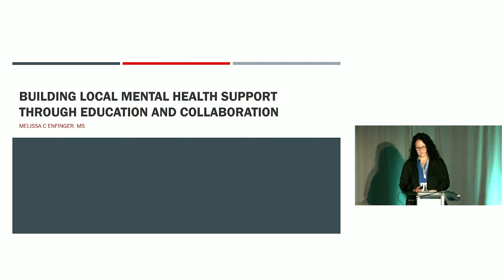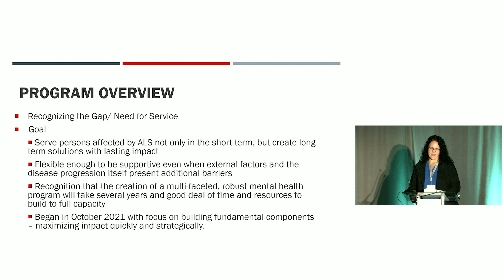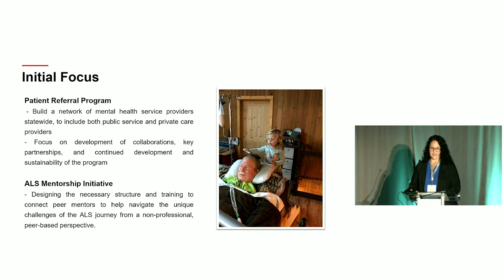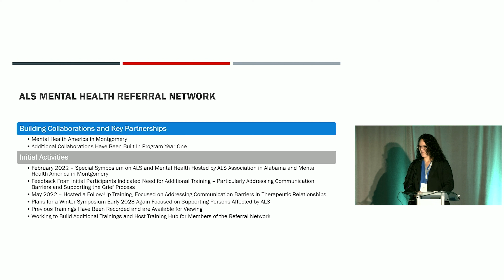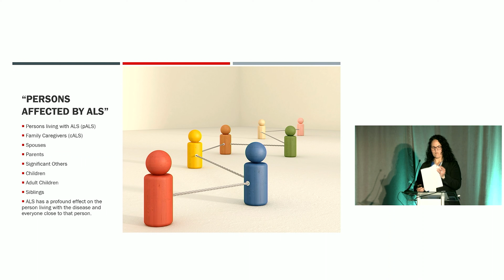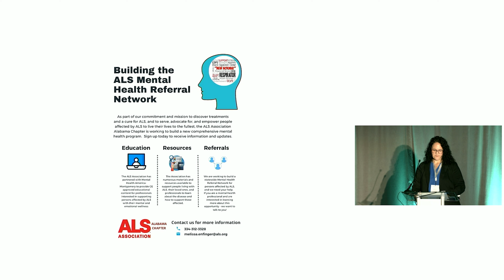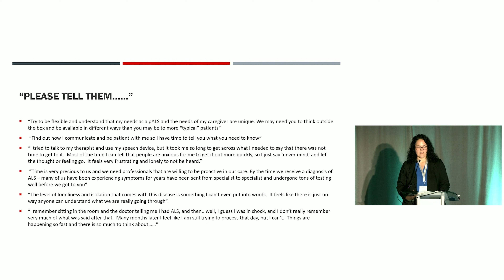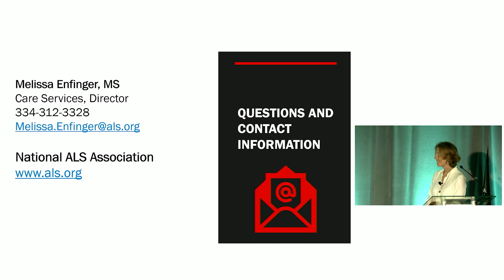Building local mental health supports - Melissa Enfinger - Allied Professionals Forum 2022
This presentation was delivered to the 2022 International Alliance of ALS/MND Associations Allied Professionals Forum in San Diego, California.